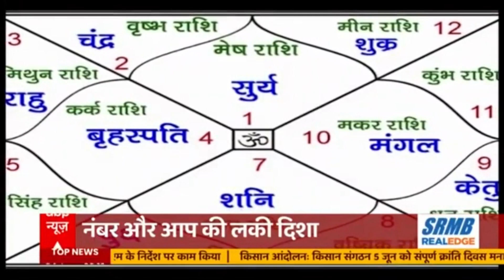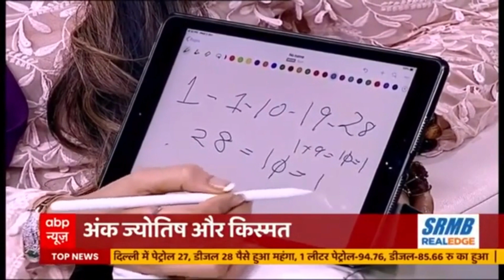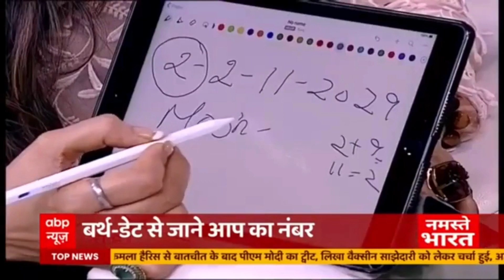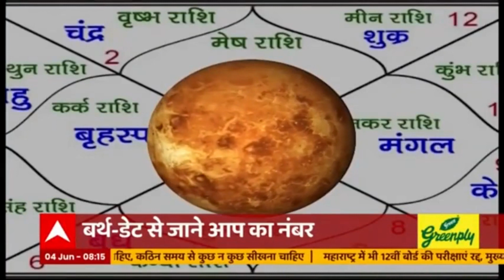Birth number tells you your lucky direction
Right direction gives you powerful energy for good luck.

99% Hard work is important but 1% luck plays an important part in life for good health, abundance, wealth, love and such.

Create good luck by sitting in the right directions.
Learn how to calculate your right direction and watch till the end.

The right direction according to your birth number’s will help you to communicate in meetings, for important phone calls, enhance your energy and allow clear thinking.